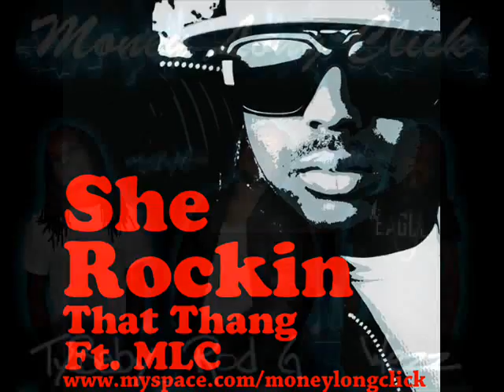THE DREAM -Rockin That Thang Remix